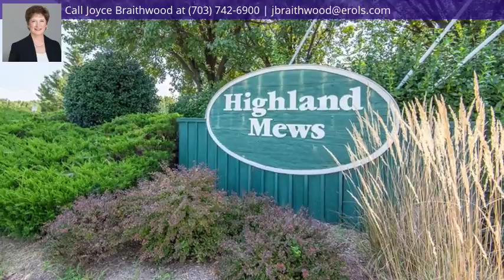3070 Madden Ct, Herndon, VA 20171 - MLS #1002350026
Directions
West - VA-267 W Toll Road; Exit 10 (VA-657) toward Herndon/Chantilly; Left on Centreville Road; Left- Highland Mews Court; Left - Madden Court to 3070.
Property Description
Gorgeous Updated Home!! Totally Remodeled Kitchen & Baths * Replaced Windows, Sliding Glass Door, Front Door, Flooring, Lighting, Ceiling Fans, Hot Water Heater * Beautiful Tiled Gas FP w/Thermostatically Controlled Remote* Freshly Painted * Welcoming Front Porch * Fenced Back Yd w/Shed * Easy Access to Airport & Major Commuter Routes & Minutes to Shopping & Restaurants * Make It Your Next Home!!